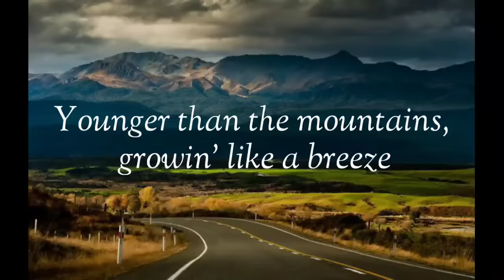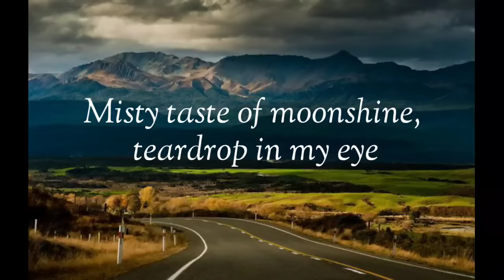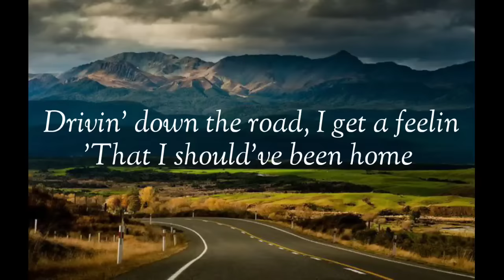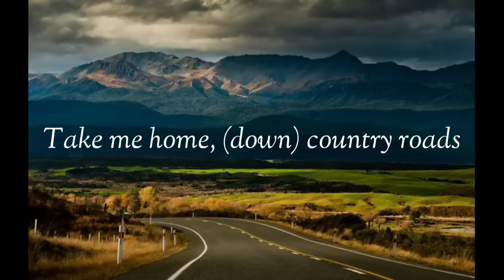Take Me Home, Country Roads : John Denver Lyrics Video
Hello there,,
I am Sam, how you doing
I actually like to listen music,, and listened pretty amazing songs,,
so i thought why not share these melodies with others. I upload songs which i liked,, and please suggest me your favourite songs in comments so i can listen more

this is not my song
picture is from the internet
this video is just to share the song.